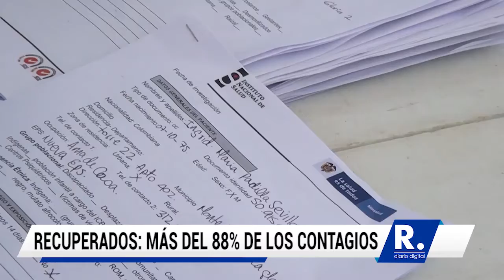Más de 88% de los contagios en Córdoba ya están recuperados clínicamente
De 23.496 casos confirmados, al menos 20.782 se reportan recuperados por tiempo clínico en Córdoba.

¡Siempre Informando!